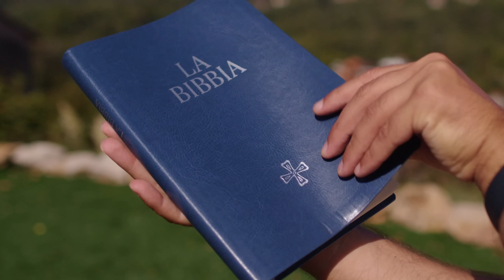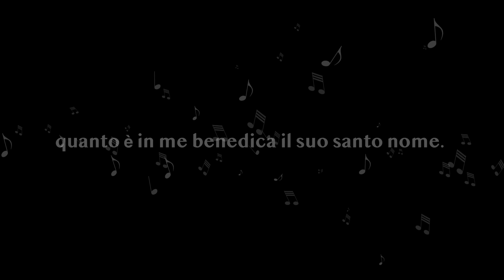Vangelo del giorno - Mc 9,2-13 - È bello stare con Gesù! - Koinonia Giovanni Battista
Sabato 18 febbraio 2023 - Mc 9,2-13 - È bello stare con Gesù!